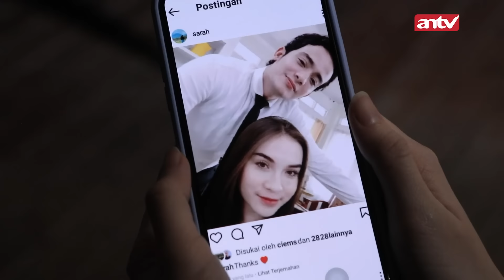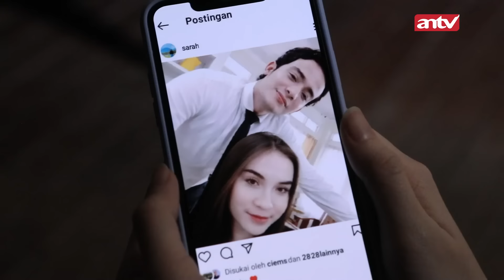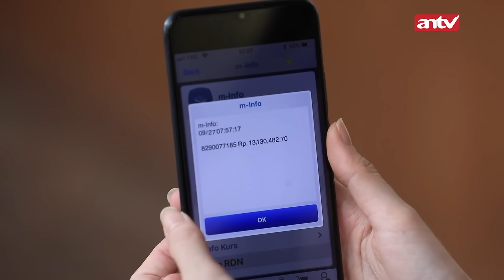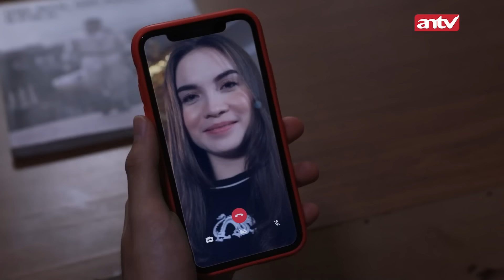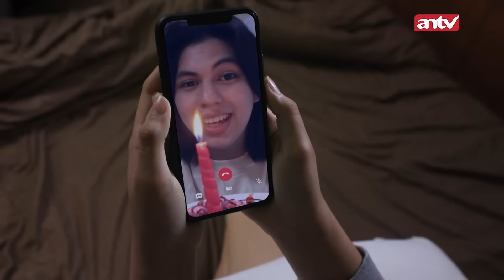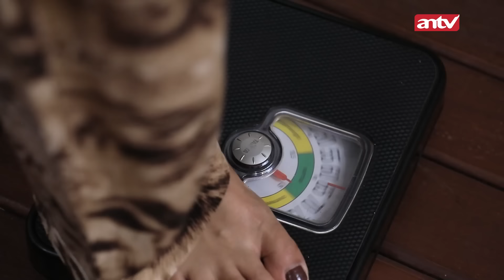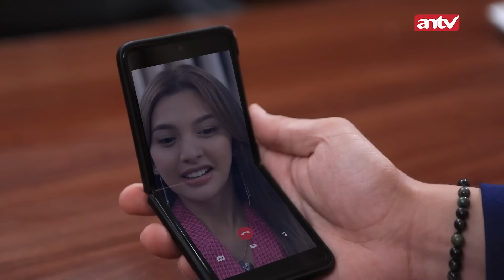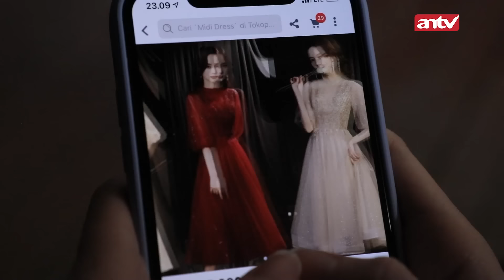Aku Harus Mikirin Cara, Jangan Sampe Mereka Curiga | Terpaksa Menikahi Tuan Muda ANTV Eps 51 FULL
Apa yang akan dilakukan amanda untuk membersihkan namanya agar david dan kinan tidak curiga??

BF 4047 VID#
SPA 0004